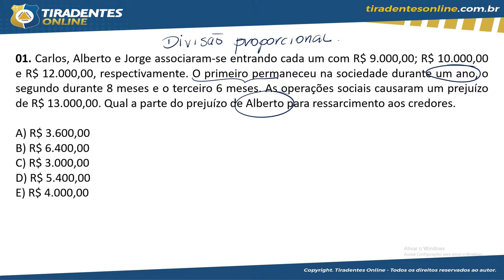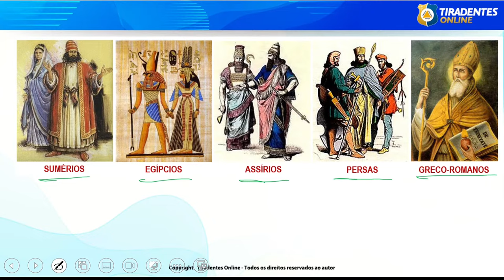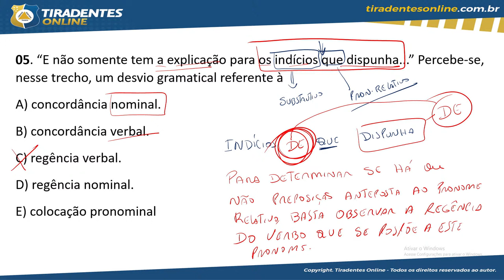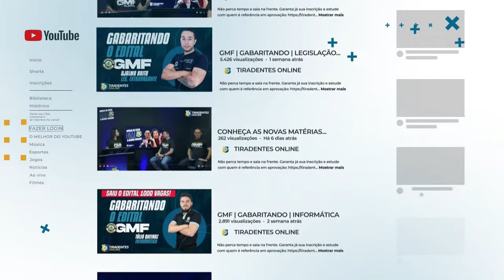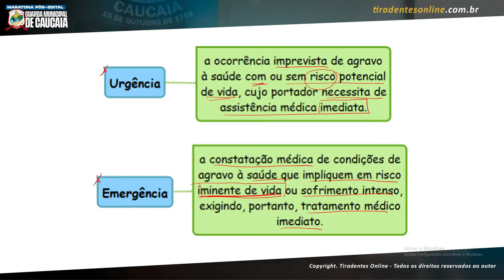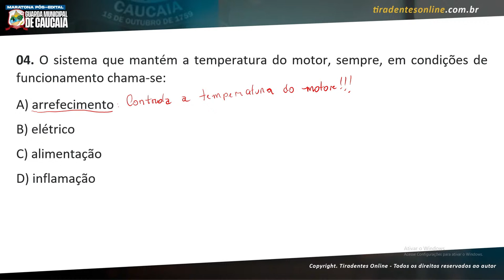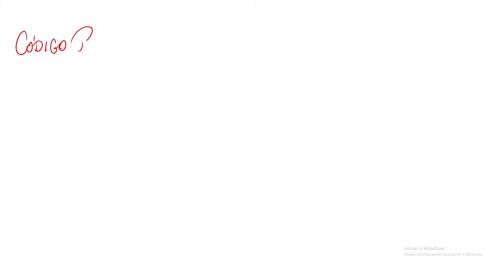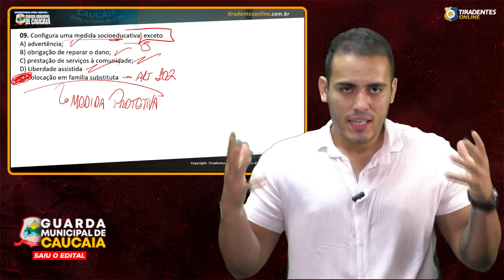1º MARATONA GUARDA MUNICIPAL DA CAUCAIA | PÓS EDITAL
📍 Não perca tempo e saia na frente. Garanta já sua inscrição e estude com quem é referência em aprovação